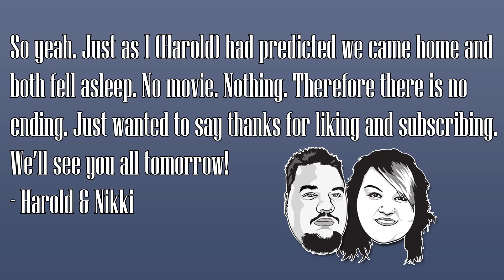Martin Vlog - Day 114 - 4/13/13 - Now That's A Truck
Meet us at VloggerFair - with iJustine, SoldierKnowsBest, Shaycarl, CTFxC, jon4lakers, BFvsGF, and others! Talk to you in person?